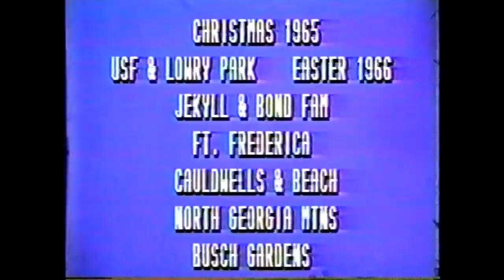xmas 65 #1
This video is about xmas 65 #1